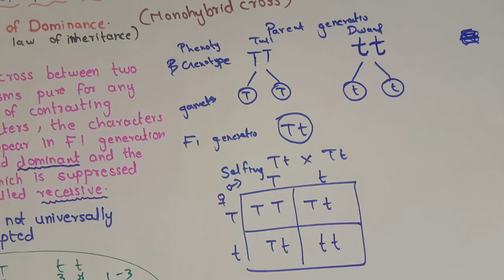Xll Biology Mendel's Law Of Inheritance Law of Dominance Law of Segregation By Rahul Sir